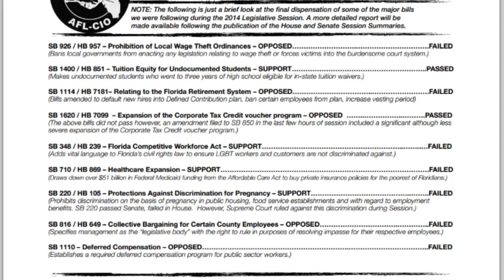2014 Florida Legislative Session Update: Sine Die Edition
Welcome to the final installment of the 2014 Florida Legislative Session Update series. Every week we'll put you into the halls of the capitol to see the legislative process in action.

This week's update covers: Pension "Deform" measures, tuition equity legislation, an attempt to expand the voucher tax credit, "walking dead" wage theft legislation, and testimonials from activists across the state.

For more information on how to join the Working Families Lobby Corps please